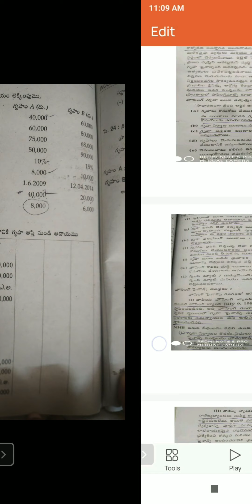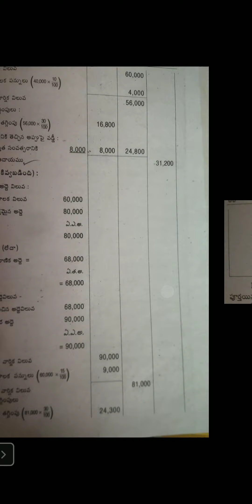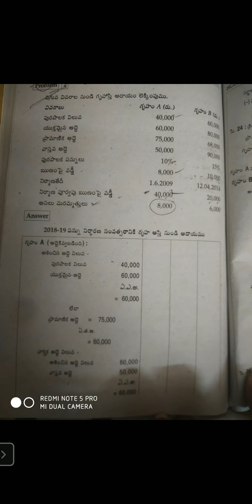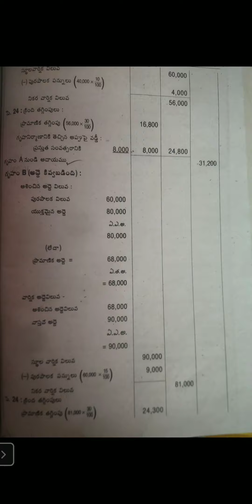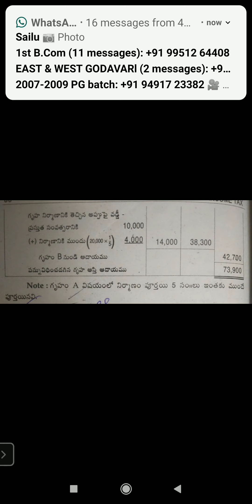Calculation of income from household